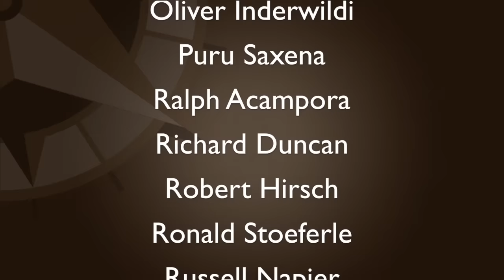Worth Wray: Global Economy Waiting for a Shock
Jan 29 – Evergreen Gavekal’s Chief Economist, Worth Wray, offers an in-depth examination of China, why a possible currency crisis or financial shock emanating abroad holds much more importance today than what the global economy experienced...